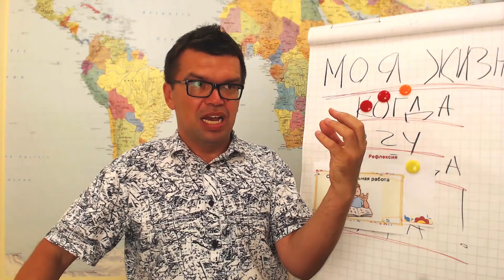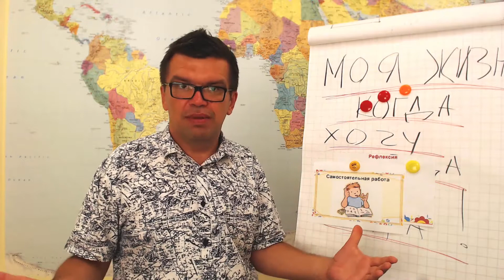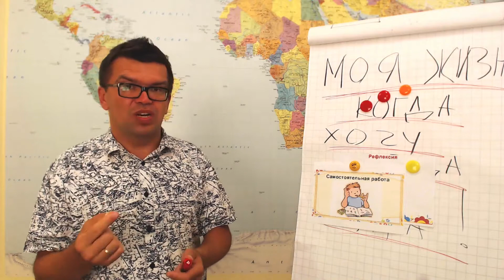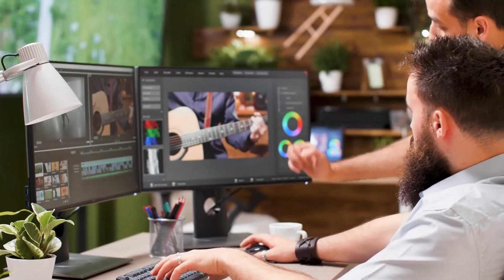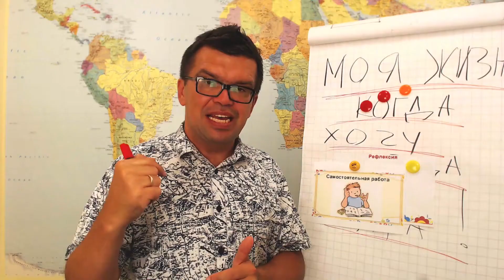Как найти толкового фрилансера для YouTube канала?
Как можно найти хорошего фрилансера для выполнения работы над YouTube каналом? Можно ли по каким-то критериям понять, что перед Вами толковый исполнитель? Смотрите это видео, где Александр Некрашевич дает ответ на заданный вопрос, а также поделиться с Вами 2 способами поиска исполнителя на фрилансе!